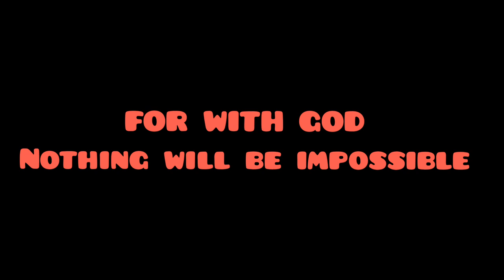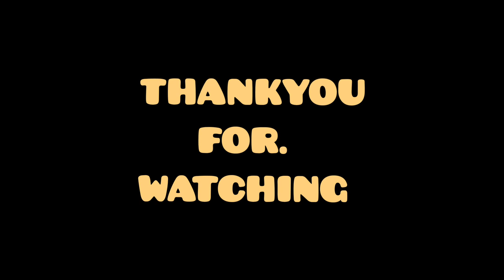VLOG #9 , NAPALABAN KAMI KAY ZOMBIE X1 TANGHALING TAPAT.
Play Hard, Play Safe,  Stay Humble.